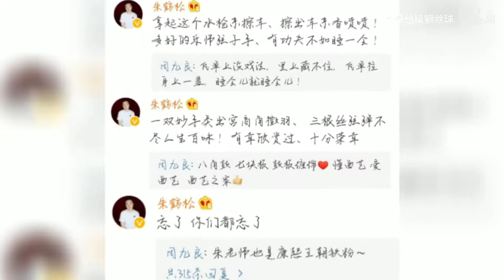【松良】德 云 好 室 友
视频来源：优酷，微博，网络，侵删
@叫什么不吃饭字幕组 @扑拉黑袜小三爷 @顾兰风 （其他见水印）
一直想剪这个，不过素材总是找不齐。他俩的友情不是一两个视频能说的清的（羡慕ing！）
这两天好忙的样子……20前大概只会再更一个